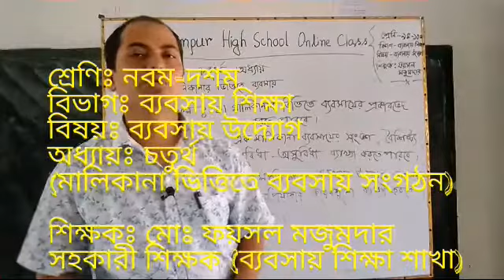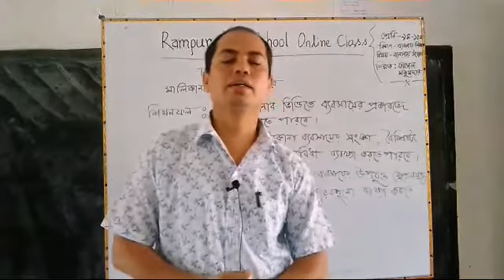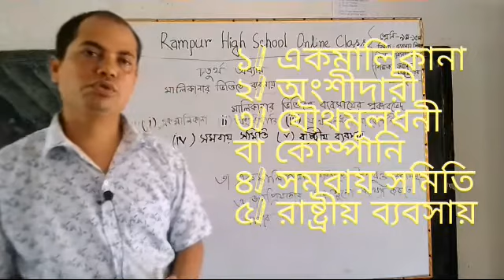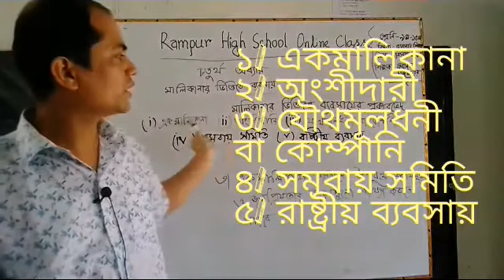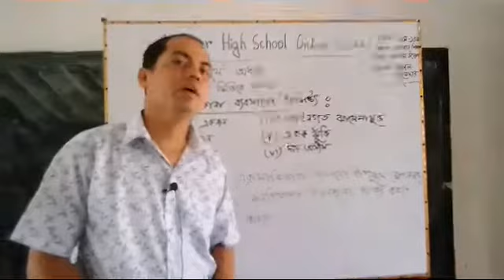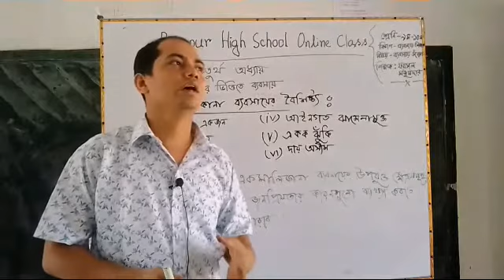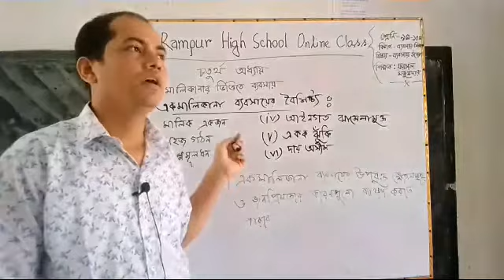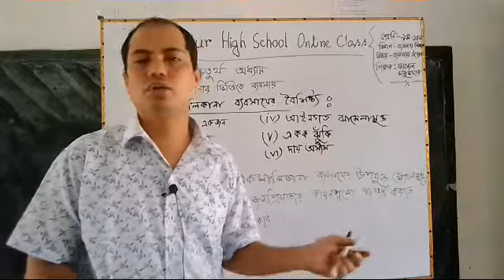ব্যবসায় উদ্যোগ (অধ্যায়ঃ চতুর্থ) মালিকানার ভিত্তিতে ব্যবসায়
অনলাইন ক্লাশ রামপুর উচ্চ বিদ্যালয়
শ্রেণিঃ নবম-দশম
বিভাগঃ ব্যবসায় শিক্ষা
বিষয়ঃ ব্যবসায় উদ্যোগ
অধ্যায়ঃ চতুর্থ
পাঠের বিষয় ও শিখনফলঃ
- মালিকানার ভিত্তিতে  ব্যসায়ের প্রকারভেদ
- একমালিকানা ব্যবসায়ের সংজ্ঞা, বৈশিষ্ট্য, সুবিধা-অসুবিধা, উপযুক্ত ক্ষেত্র, জনপ্রিয়তার কারণগুলো জানতে পারবে।

শিক্ষকের পরিচয়ঃ
মোঃ ফয়সল মজুমদার
সহকারি শিক্ষক (ব্যবসায় শিক্ষা)
রামপুর উচ্চ বিদ্যালয়
হাজীগঞ্জ, চাঁদপুর।